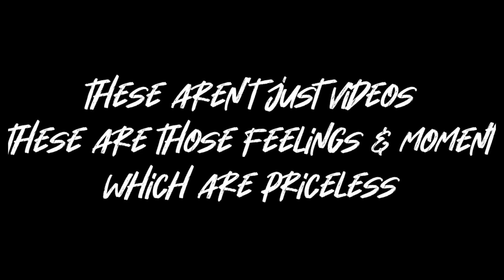Finally Dii Ki Engagement Done Dailyvlog #2021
Hi my name is Anuj and my dream to build a loving family.

hit likes.